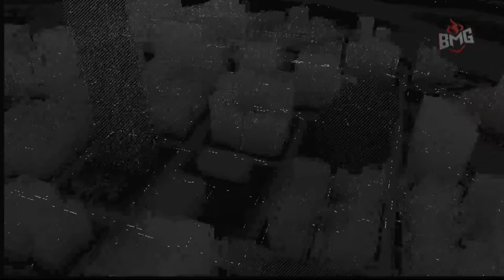Re-Visiting Watch Dogs 10 Years Later | Episode 8: A Wrench in the Works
Description:

Welcome back to my retrospective playthrough of Watch Dogs, 10 years later! In Episode 8, titled "A Wrench in the Works," Aiden Pearce faces new challenges as he encounters unforeseen obstacles in his quest for justice. Join us as we revisit the iconic missions and intense action that made this game a classic.

💻 In This Episode:

1️⃣Navigating the "A Wrench in the Works" mission with strategic hacking and stealth.
2️⃣Encountering unexpected enemies and high-stakes confrontations.
3️⃣Exploring the dynamic open world of Chicago with updated perspectives.
4️⃣Reflecting on how the game has aged and its impact on the gaming landscape.
🔔 Don’t forget to:

How has your perception of the game changed over the years?

watch dogs a wrench in the works,a wrench in the works mission,a wrench in the works,testing the top impact wrench kits on amazon,watch full episodes,watch dogs dressed in peels,wrench,watch dogs finishing act 1